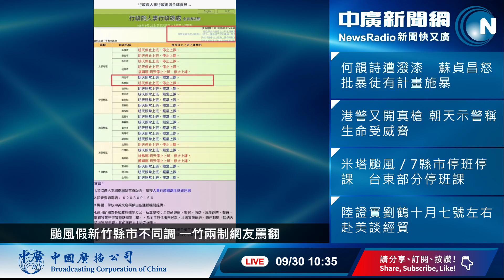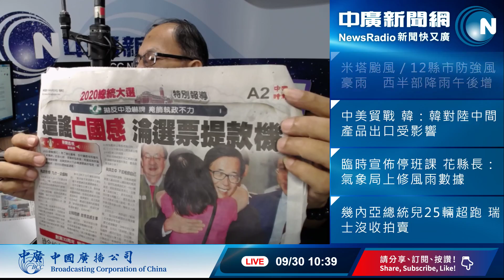9/30/19【中廣論壇】鄭村棋：政治！負不負責？天意、民意，你的「韓」意在哪裡？